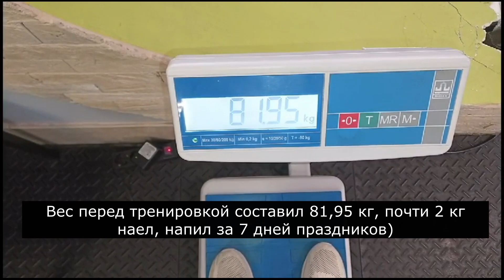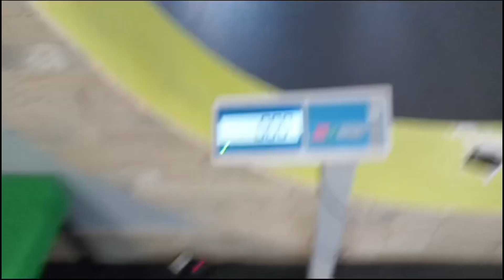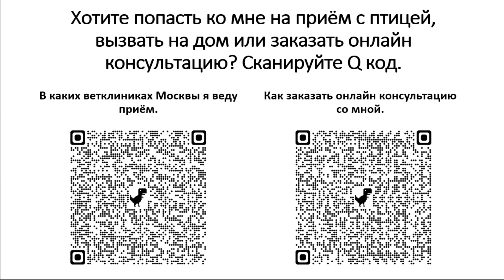Не самый быстрый и легкий способ похудеть Новый сезон 2024 1 я часть 07 01 2024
Всем привет. Моя эпопея с похудением продолжается. Представляю вашему вниманию новый сезон.  Я обычный простой человек как и многие миллионы. Я ни кого к этому не агитирую и не заставляю. Каждый в праве сам делать свой выбор и творить себя и свою жизнь!

Часть первая в 2024 году.. Снимал 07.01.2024 в Фитнес клубе в Кутузово г. Подольск

Если вам будет интересно это видео напишите в комментариях и я продолжу снимать.